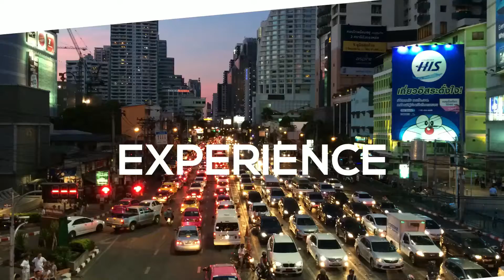Vegan Reisen in Asien (Teil 3)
Dies ist der dritte und letzte Teil unserer Asienreise, die wir letztes Jahr spontan gemacht haben. In zwei Monaten sind wir kreuz und quer durch zehn Länder gereist, davon seht ihr hier Sri Lanka (Negombo, Colombo, Polonnaruwa & Trincomalee), die Philippinen (Boracay) and die VAE (Dubai).